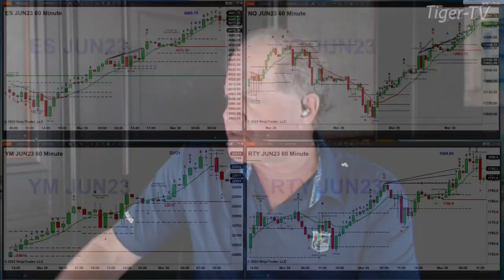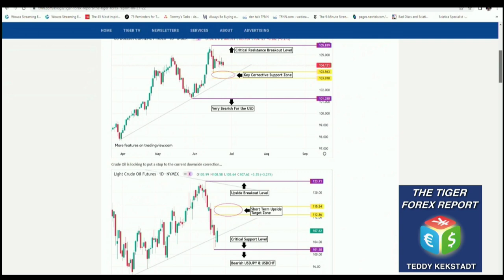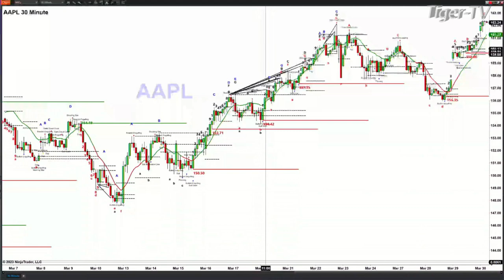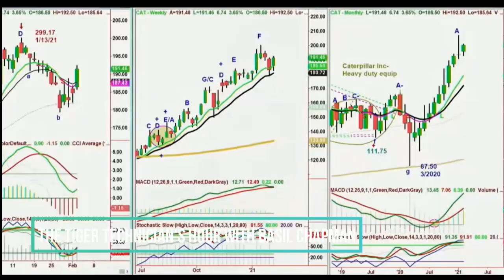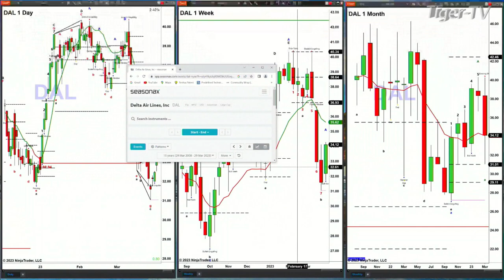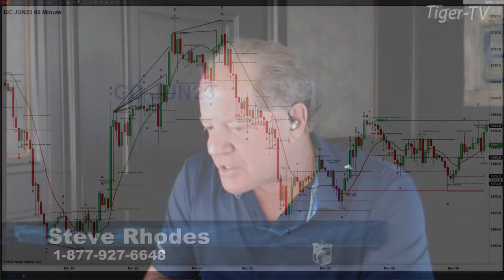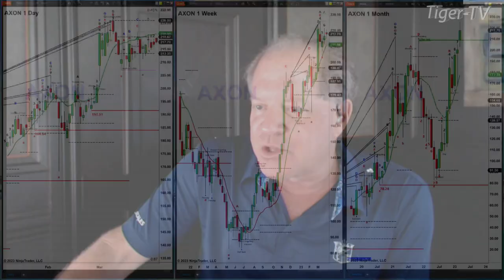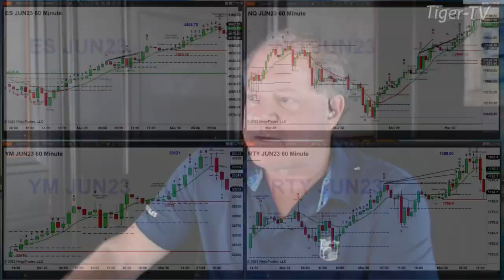March 30th, The Trader's Edge with Steve Rhodes on TFNN - 2023